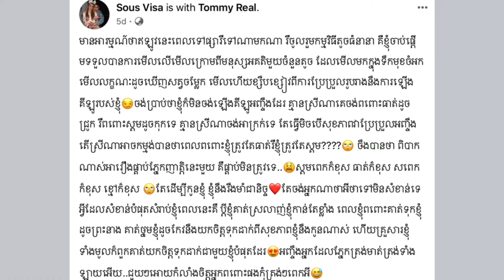សួស វីហ្សា! សម្តែងអារម្មណ៍តូចចិត្តនឹងមនុស្សអគតិមួយចំនួនមកលើរូបរាងធាត់របស់នាង